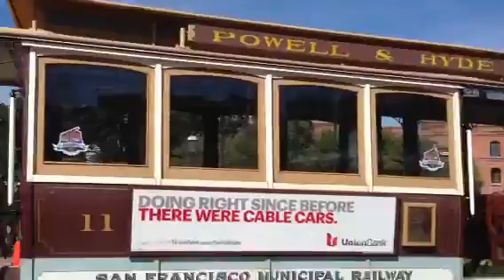CABLE CAR in San Francisco, California.